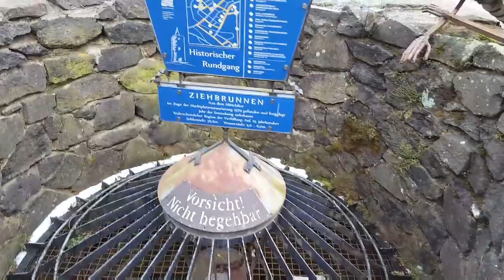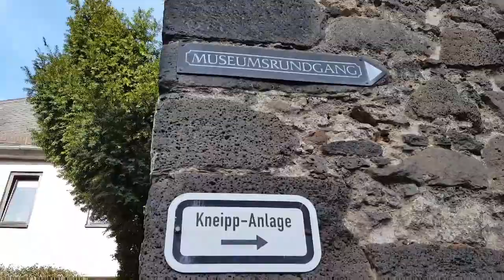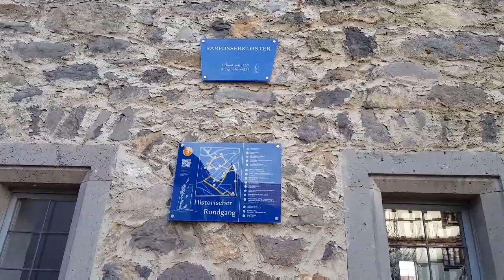Fahrt nach Grünberg meinem Heimatort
Kurzer Rundgang durch das schöne Städtchen Grünberg...nur ein kleiner Ausschnitt von Grünberg. Es gibt dort noch ein sehr schönes Freibad mit angrenzendem Campingplatz.

*Tassen- und Gläserhalter

*Dometic Füllstandsanzeiger für Gasflaschen

*Video Bearbeitungsprogramm

*Action Cam von Sony

*Kabeltrommel mit Anschlüssen

*Campingtisch höhenverstellbar

*Schutzhaube Für CARADO T 135

*alternativ direkt bei Fa. CAPA

*Feuerdesign Tischgrill

*Spannungswandler 200 Watt mit 2 Steckdosen und 4 USB

*Spannungswandler bis 2000 Watt mit 2 Steckdosen und 1 USB

*Action Camera

*günstige Action Cam von Sony

*Nespresso Kapselmaschine rot